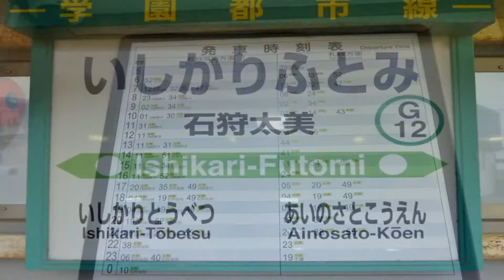【北海道観光】北海道駅めぐり ６３番 石狩太美駅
撮影日　２０１３．７．６